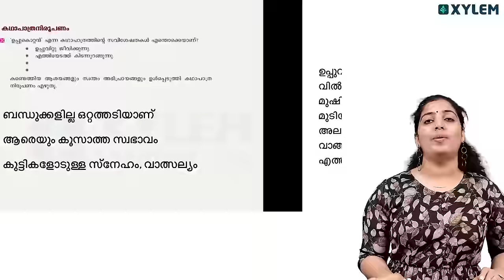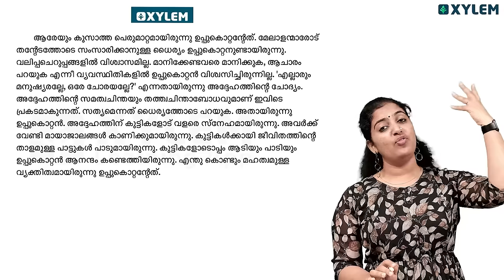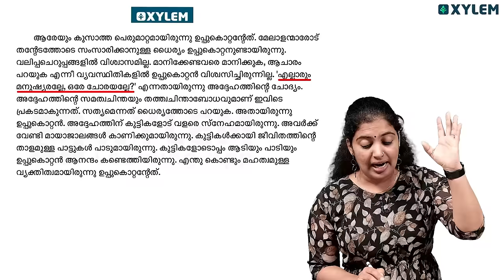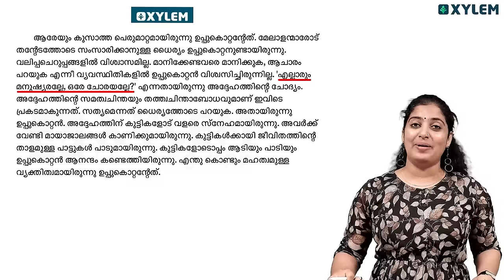Class 6 Malayalam II | ഈ ചോദ്യം വരാത്ത ഒരു പരീക്ഷയുമില്ല | Christmas Exam 2023 | Xylem Class 6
Welcome to Xylem Class 6 - Your Gateway to Knowledge 💫

LIVE: Class 6 Malayalam II. In this live class, we will going to watch Christmas Exam Mega Marathon.
Ready to embark on an extraordinary journey of exam preparation? Join us for an immersive live session that holds the key to your exam success! In this engaging video, we're unveiling an essential discussion that's bound to elevate your exam performance. Don't miss this golden opportunity to gain invaluable insights. Our expert educator will guide you through vital concepts, and proven techniques that could potentially shape your academic journey. Our mission is crystal clear: Empower you with the knowledge that helps you excel in exams and equips you with essential skills for the future. This content is exclusively curated for you, the ambitious students of Class 6, to ensure you're fully prepared and confident on exam day. Our goal is to elevate your understanding and leave no stone unturned in your exam prep journey.  With a commitment to clarity and effective learning, this video simplifies the material and provides you with valuable insights to boost your confidence and mastery.

All The Best to all Students for Your Christmas Exam 2023🌟🎅❄🎄